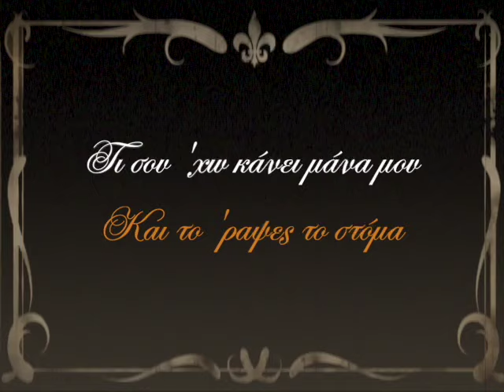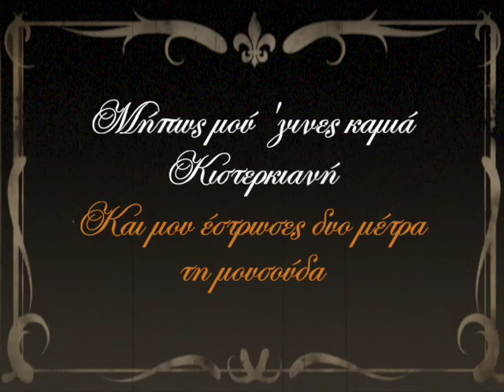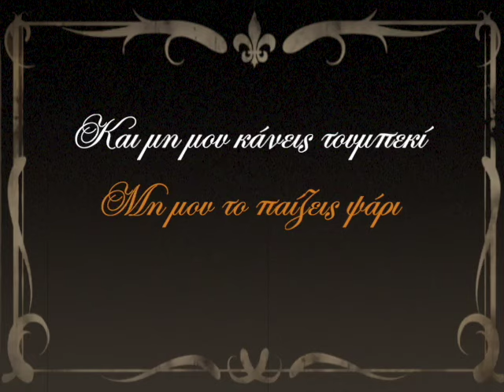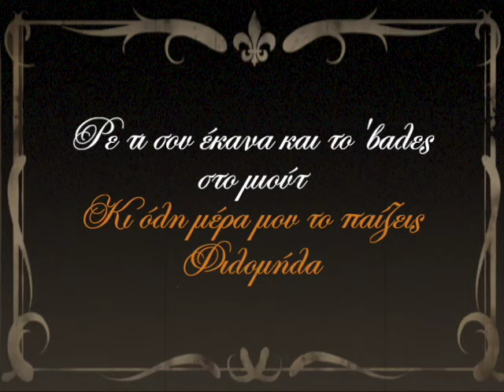Δημήτρης Μητσοτάκης - Το "ψάρι" (συμμετέχει η Αυγερινή Γάτση) official video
ΤΟ “ΨΑΡΙ”
(Στίχοι - μουσική: Δημήτρης Μητσοτάκης)
Τι σου ’χω κάνει, μάνα μου
και το ’ραψες το στόμα
με σακοράφα, εφτά φορές
κι εφτά φορές ακόμα.

κι έβαλες βουλοκέρι
κι είσαι ταινία του Σαρλώ
του Μπάστερ Κήτον ταίρι.

Μήπως μπήκες μες στο τάγμα της σιωπής
μήπως τάχτηκες στις μοναχές του Βούδα
μήπως  μου ’γινες καμιά Κιστερκιανή
και μου έστρωσες δύο μέτρα τη μουσούδα;

Μήπως μου ’γινες καμιά καλογριά
Βενεδεκτίνη μες στη χώρα του Ρωμύλου
μήπως σου ’φαγε τη γλώσσα το γατί
ή στην πάτησε το βόδι του Αισχύλου.

λάλα το που να πάρει
και μη μου κάνεις τουμπεκί
μη μου το παίζεις ψάρι.

Τι σου έκανα και το ’βαλες στο μιούτ
κι όλη μέρα μου το παίζεις Φιλομήλα
και του Άντερσεν Γοργόνα σιωπηλή
δεν αντέχω, ρε μωράκι, άλλη ξινίλα.

Γύρνα πίσω στου θορύβου το προφίλ
πες μου, αν θες, για τους παπάρες στη δουλειά σου
μίλα έστω σαν το τρίο της Μπελβίλ
και το βράδυ πα’ να φάμε στης μαμάς σου.

και μου το παίζεις ψάρι.

Τραγουδούν: Δημήτρης Μητσοτάκης & Αυγερινή Γάτση
Τύμπανα, κιθάρες, μπαγλαμάς,  μπάσο (δείγμα ακουστικού), κρουστά, ad. drums loop,  έπαιξε ο Δημήτρης Μητσοτάκης.
Βιολί: Ελένη Φουρλάνου
Ηχοληψία, μίξη, mastering, ψηφιακοί ήχοι ακορντεόν, Γιάννης Πετρογιάννης @ Matrix Studio
Video: Παντελής Πέτρου Taurus production